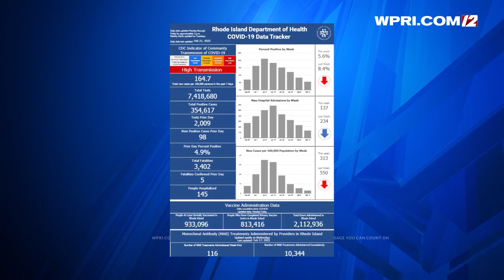12 NEWS NOW: RI COVID-19 data Monday, Feb. 21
Sarah Guernelli has the latest data from the RI Department of Health.